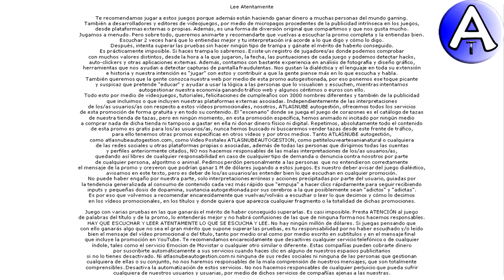Feliz Cumpleaños Candida / SOPLA la VELA / Cuenta Atrás / VideoPostales, tazas, cosmética